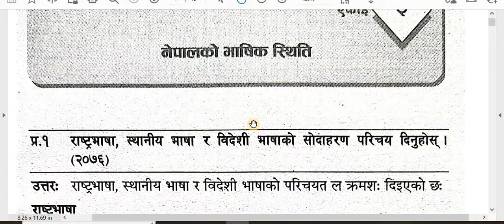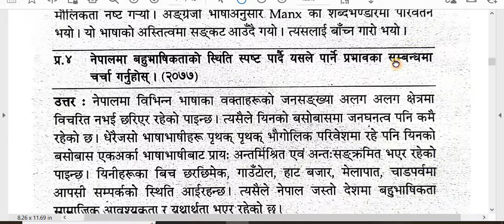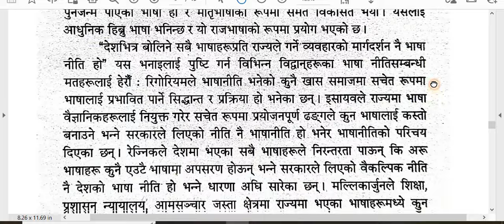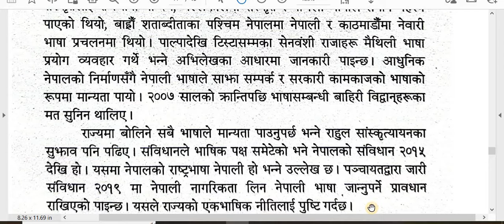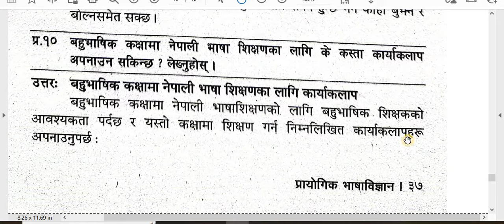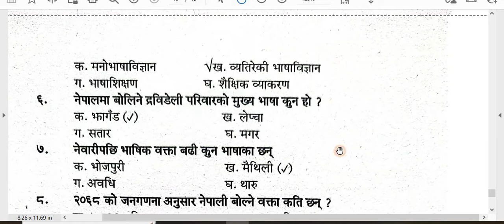नेपालको भाषिक स्थिति/ एकाइ-२/प्रायोगिक भाषाविज्ञान/B.Ed. 3rd Year/ /10 Questions Solution-2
'My Education'

Subject: प्रायोगिक भाषाविज्ञान
एकाइ-२ नेपालको भाषिक स्थिति
Video:10 Questions Solution
Sub. Code- 433